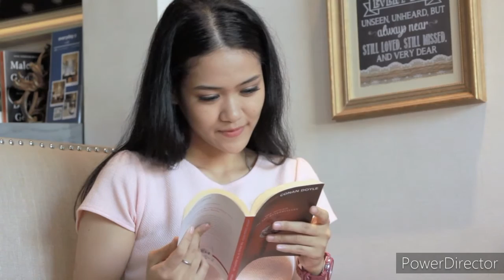cute & beautiful girls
cute & beautiful video
cute & beautiful hot